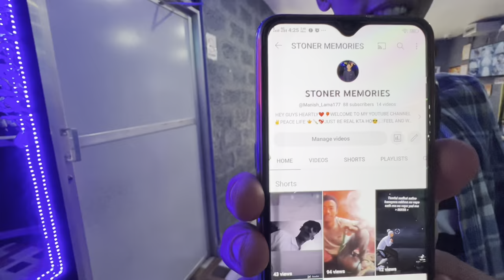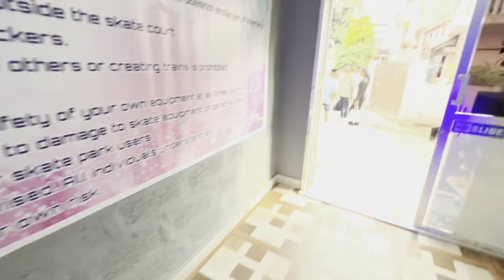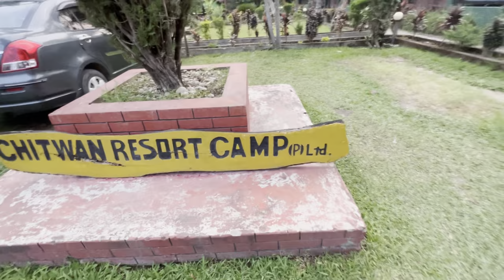SISTER MAKING CHATPATE 🤣 SAURAHA VLOG // SKATELAND FAMILY ❤️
Hi everyone!

We have made Sauraha Tour with SKATELAND family . We really enjoyed our journey. Keep loving like this & supporting 😘❤️

rakup_theeng?igshid=YmMyMTA2M2Y=